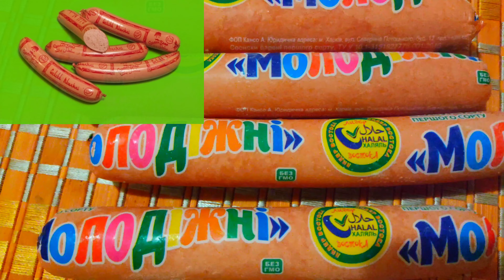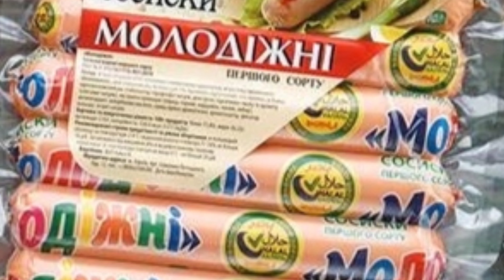عاوز تتجوز على مراتك واحدة ست اوكرانية؟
اسعد الله صباحكم
اوكرانيا بلد قوية و أمنها قوى
هذة اهم فيديوهات تجد فيها كل الحلول عن العمل والزواج والاستثمار وابو بلاش
والدراسة كل شيئ يخص اوكرانيا تجدة في القناة
بقدملك نصايح ذهب
بحبك وبتمني لك كل خير
دى ارقام ها تفيدك لو خدت رفض فى السفارة زوجتك تتصل وتقدم شكوى
 Горячая линия  МИД
Департамент  консульской службы
دة الخط الساخن لوزارة الخارجية الاوكرانية دائرة الخدمات للسفارات
Горячая линия службы безопасности Украины
ودة الخط الساخن للامن الاوكرانى او بوليس الاجانب بمصطلحتنا احنا

حاول تتفرج علي هذة الفيديوهات هنا او في القناة
اتفرج من فضلك ربنا يصلح حالنا وحالك👇👇
دى قناتى ل صيد السمك
صيد السمك مع خالودوڤيتش
تقليعات الاوروبيين المجنونة
ڤلوج اللى يتنمر عليك انت عند الله احسن منه

اتمني لكم كل خير